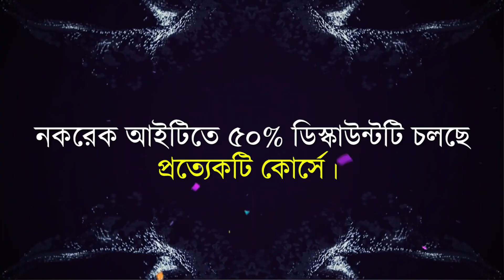ফ্রিল্যান্সিং এর সকল কোর্সে ৫০% ডিস্কাউটন্টি চলছে নকরেক আইটিতে। Nokrek IT 2022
আজ থেকে অনলাইন অফলাইন সকল ক্যাম্পাসে প্রত্যেক কোর্সের প্রথম
৩০জনের জন্য থাকছে এই উৎসব অফার।
এই অফারটি থাকবে ১২তারিখ হতে ২০তারিখ পর্যন্ত।
যোগাযোগঃ ০১৩০৪৯২৮৯৯০, ০১৮৮৪৮৭৬৭১৬ফ্রিল্যান্সিং এর সকল কোর্সে ৫০% ডিস্কাউটন্টি চলছে নকরেক আইটিতে।